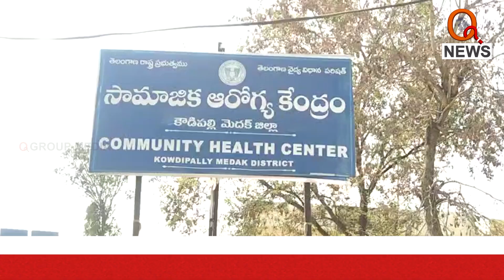విధుల్లో అలసత్వం ప్రదర్శిస్తే సహించేది లేదు | Narsapur | Teenmarmallanna | Qnews